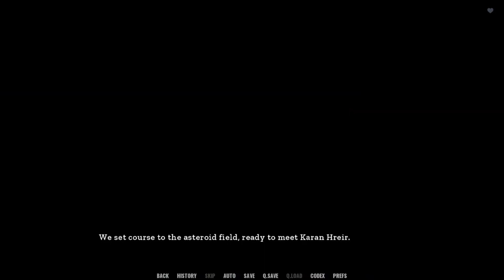Tales From The Unending Void Episode 2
Tales From The Unending Void

Creator: Perverteer

00:00 Tales From The Unending Void
00:01 Episode 2
3:03 Negotiating The Deal
7:13 Delivering The Cargo
8:28 Unwelcome Guests